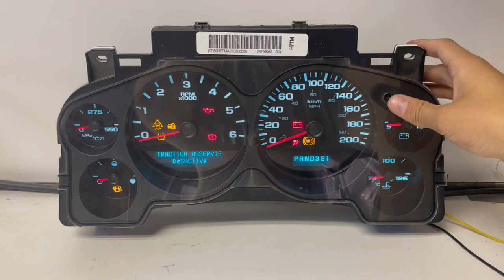2007-2013 CHEVY SILVERADO USED DASHBOARD INSTRUMENT CLUSTER TEST